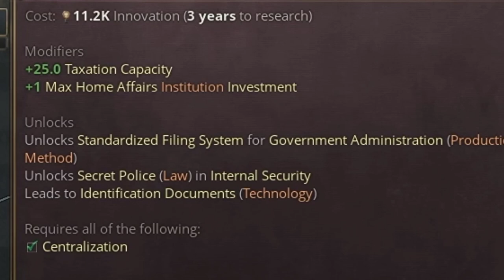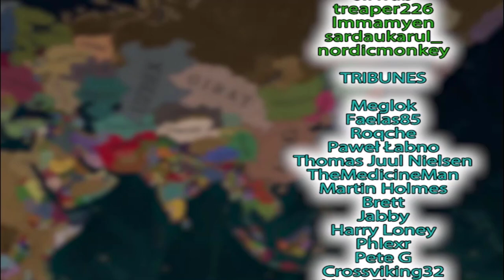You're Playing Russia WRONG in Victoria 3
With Victoria 3 War being a very controversial topic, I want to show you guys that even the worst military nations in victoria 3 like russia can fix it all with the click of a button, that's right, it's all about buttons here Q_Q

Victoria 3 is a grand strategy games published by Paradox Interactive. This is an unofficial video, not endorsed by Paradox Interactive.